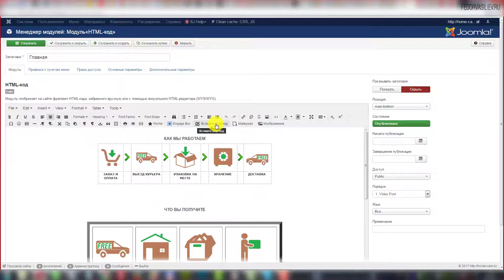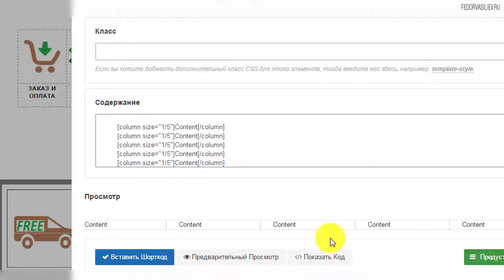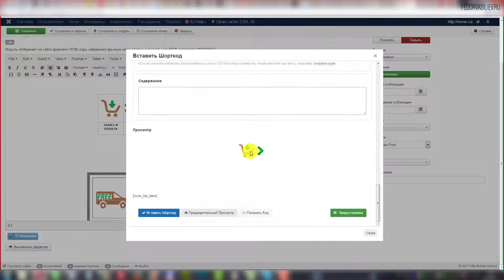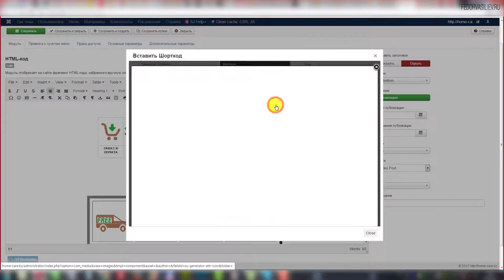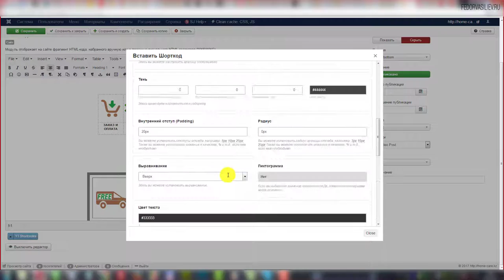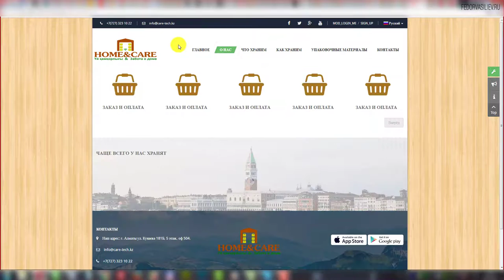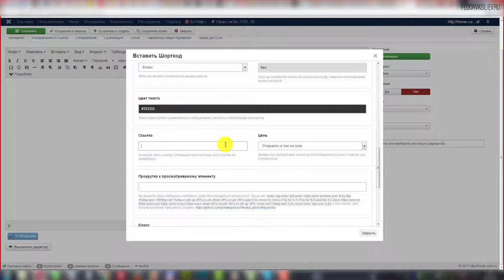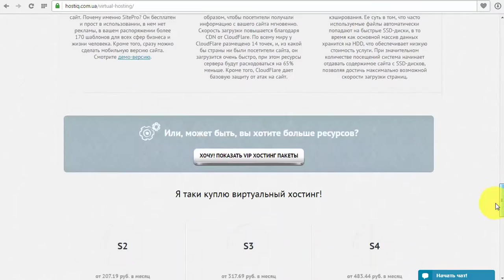Онлайн обучение Joomla - Shortcodes Ultimate | Консультация Skype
Ко мне обратился человек, с просьбой научить его строить контент на Joomla. А именно ему было нужно сделать блок с иконками на сайте, и это должно быть все адаптировано под мобильные устройства. Человек заплатил 500 рублей за полчаса обучения, и я в режиме реального времени через скайп показал ему что можно сделать, поставил ему последнею версию плагина Shortcodes Ultimate - БЕСПЛАТНО! И я решил эту задачу, и всего за 30 минут научил человека пользоваться данным плагином.